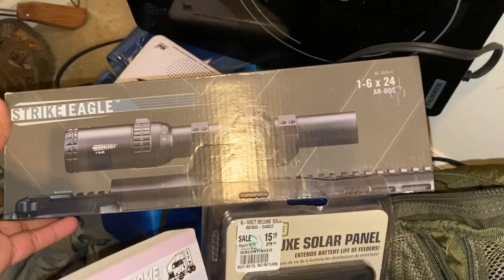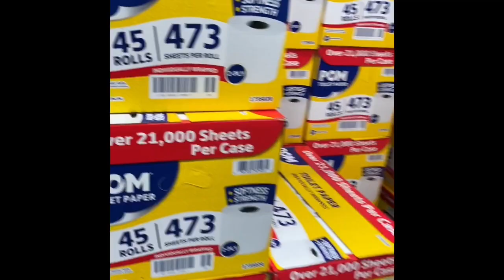Preparing A Bug Out Bag / Prepping My Survival Bag / Walmart Survival Supplies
Preparing a bug out bag, prepping my survival bag, Walmart survival supplies @Tommy Bites TV
Prepare with a Survival Bug Out Bag in case of doomsday

Emergency Food Prep!! We are preparing for potential Food Shortages. Join us in preparing and let's grow our Garden and Food Pantry together. There will be CANNING JAMS,  cooking, how to videos and mukbang eating with great conversation.

PLEASE CLICK THE FOLLOWING: To Help This Channel Grow